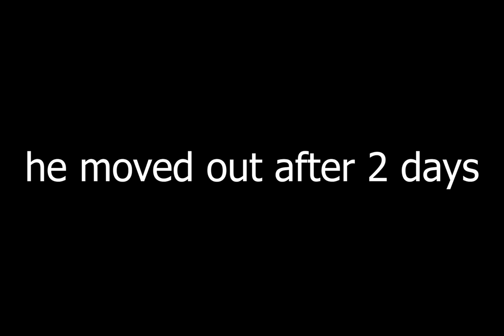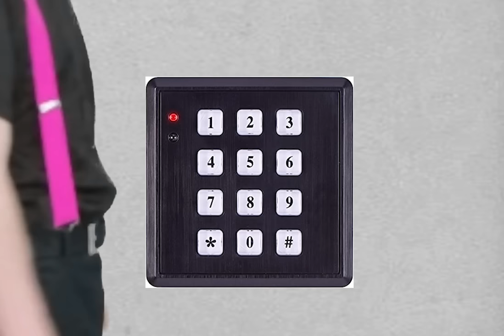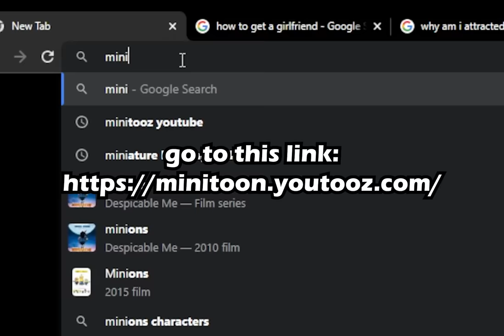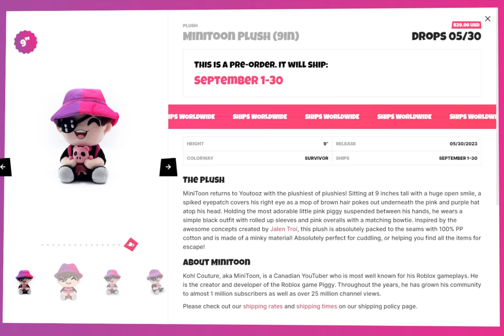Mini Toonz: The House Tour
Ahoy!

In this episode, Mini introduces everyone to his new roommates! What could possibly go wrong? Nothing. No one in the history of ever has ever said "what could possibly go wrong" and have something go wrong right after, so I'm sure that things will definitely go well for the trio!